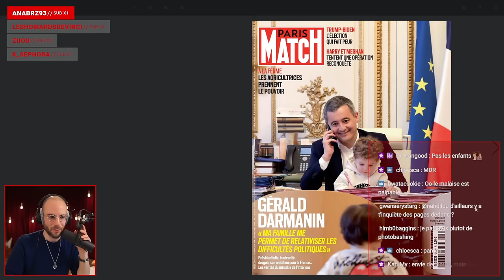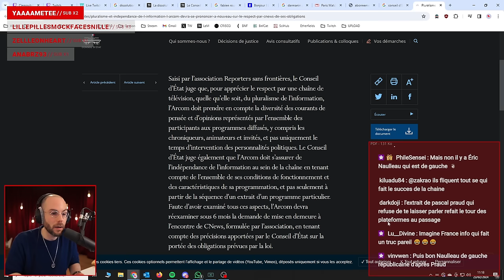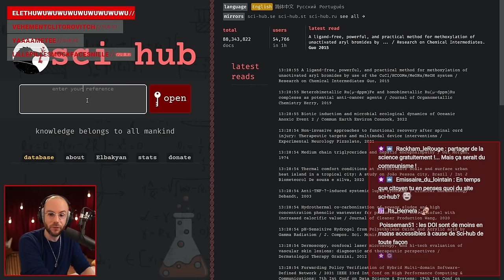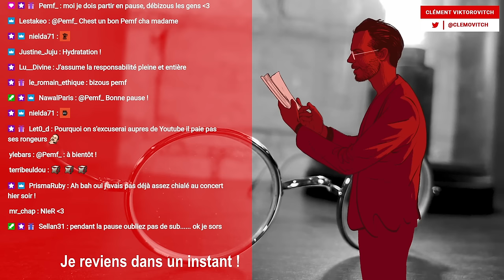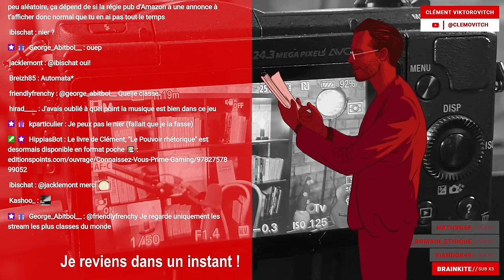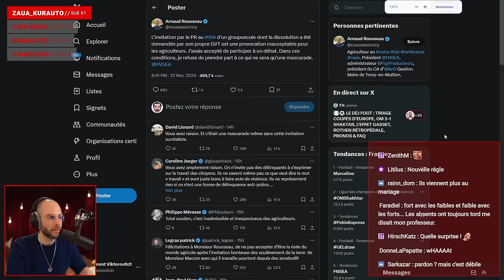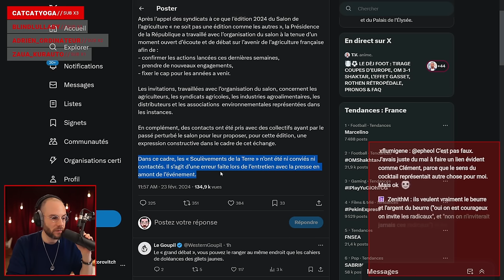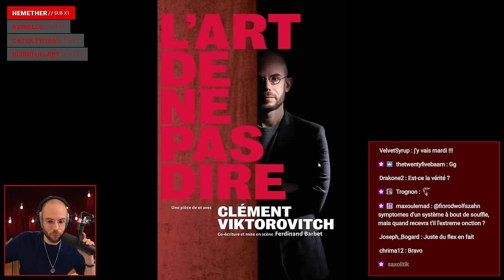Soulèvements de la Terre : le MENSONGE de l'Élysée - Clément Viktorovitch - Stream du 23/02/2024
Le Café Rhétorique, c'est mon rendez-vous Twitch du matin ! Tous les lundi, mercredi et vendredi à 09h00

Stream du 23 février 2024

Chapitres :
0:00:00 Interview de Gérald Darmanin chez Paris Match
0:33:54 Intro
0:44:47 Polémique autour des Soulèvements de la Terre
0:48:00 Train Golden Kappa
1:15:39 Polémique autour des Soulèvements de la Terre (suite)